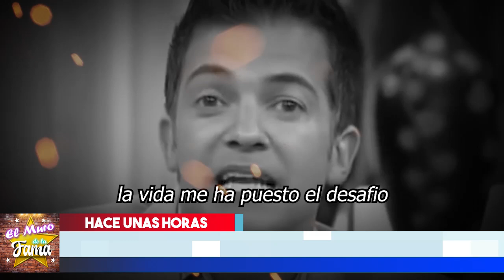🔥🤬¡¡𝗧𝗢𝗗𝗢 𝗙𝗨𝗘 𝗣𝗨𝗥𝗢 𝗜𝗡𝗧𝗘𝗥𝗘́𝗦! Hoy La Viuda 𝗗𝗲 𝗙𝗲𝗿𝗻𝗮𝗻𝗱𝗼 𝗗𝗲𝗹 𝗦𝗼𝗹𝗮𝗿 Solo QUERÍA 𝗦𝗨 𝗗𝗜𝗡𝗘𝗥𝗢💸 ,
DEJARÁ A SUS HIJOS En La Calle

elmurodelafama

¡ BIENVENIDOS ‼️

Entertainment
Television program
noticias de espectaculos
espectaculos noticias
noticias de la farandula
tv mexicana
Televisa espectaculos
chismes
escandalo de los famosos 2021
farandula 2021
chisme de farandula
karol tamiko
programa hoy
suelta la sopa
polemica
Ventaneando